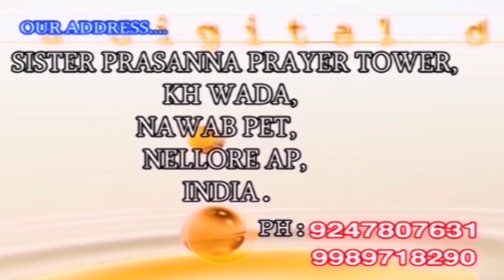sistre prasanna msgs 146